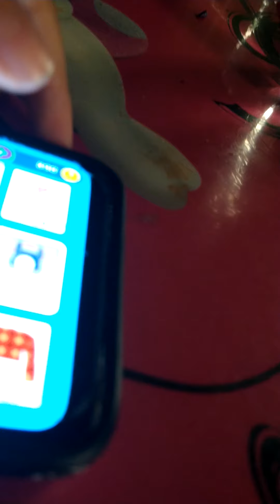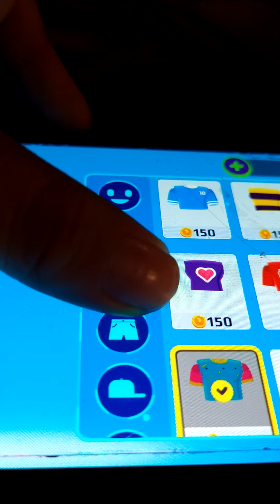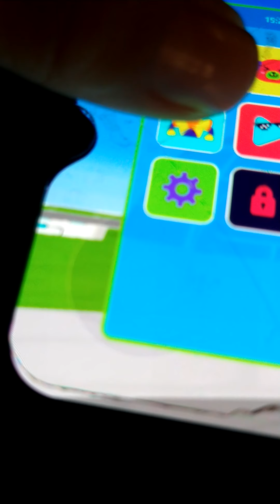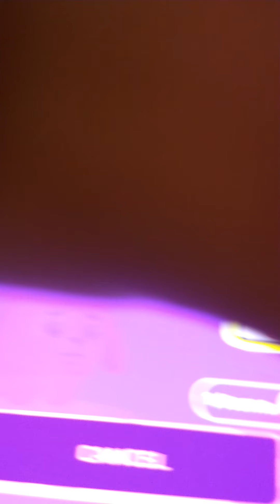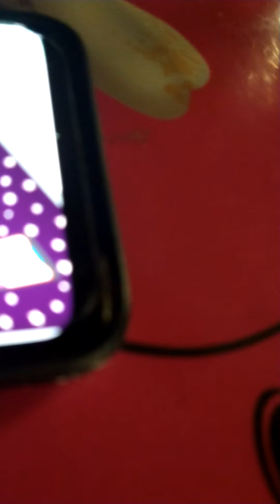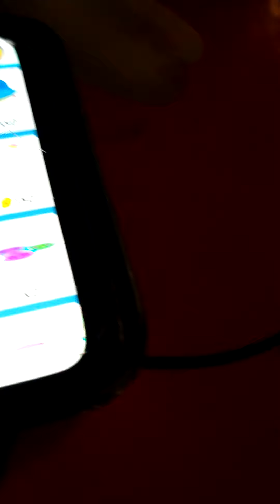we are playing a game part 1